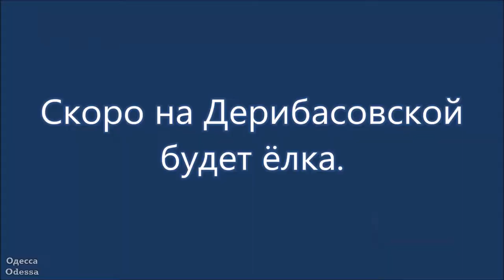Одесса. Грядёт Новый Год!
Одесса. Грядёт Новый Год! На Дерибасовской ставят ёлку.